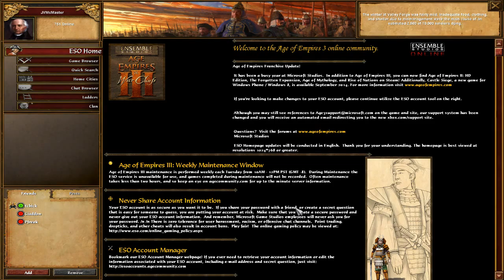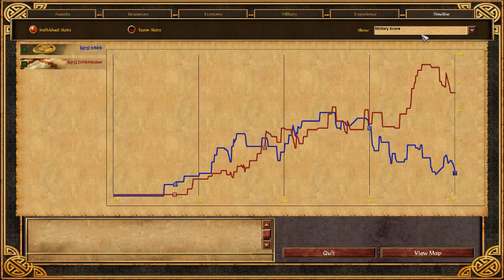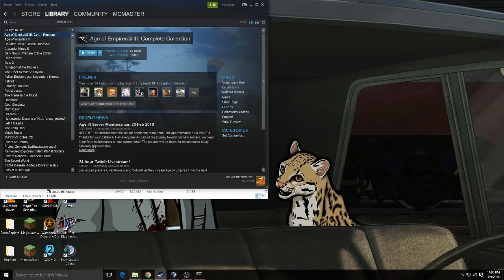Age of Empires III Chick vs McMaster - McMaster Perspective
The dastardly Tom Chick fights the valiant Jason McMaster for supremacy of the land!